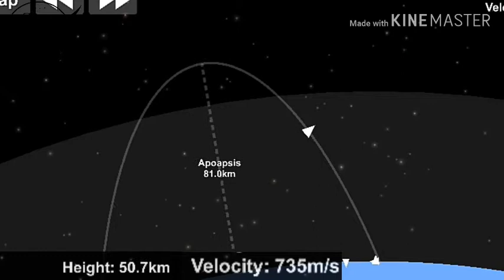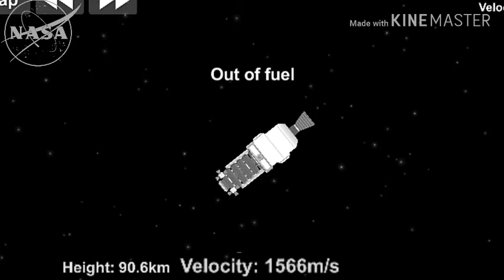NG-11 Cygnus Mission to ISS! || SFS